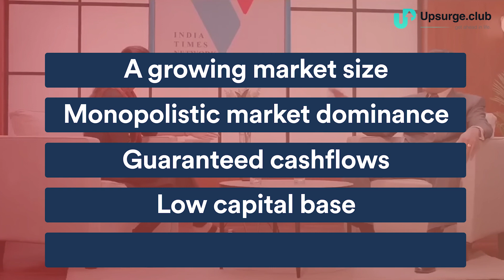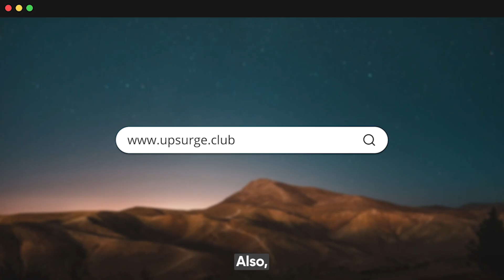IRCTC Business model | IRCTC ofs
Government has recently announced ofs (Offer For Sale) for it's Irctc shares.Many debate go around the fact whether IRCTC being a Public Sector Undertaking is its boon or bane.
Let's figure out that through this video.

Timestamps:
0:00 Introduction
1:14 Business segments
5:04 MD of IRCTC
6:32 Conclusion

Finance should not be stressful, complex, or boring. And with us, it won't be. Ever! At upsurge.club we're making finance fun, simple, and rewarding through our engaging courses, expert live sessions, and interesting bite-sized content. If you've ever wanted to know your finances better, the time is now and the place is Upsurge.club.